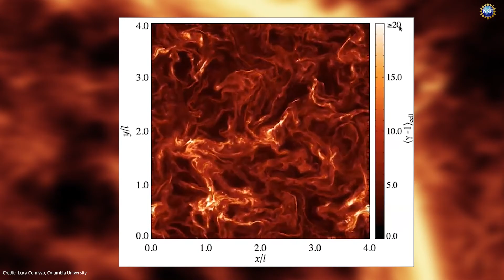Mystery of Cosmic Rays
In outer space, the weather is unpredictable, high-energy particles bombard earth and objects in our orbit with radiation that can endanger the lives of astronauts and destroy electronic equipment. These cosmic rays are strong enough to reach passengers in airplanes flying over the north pole. The World Health Organization has said ionizing radiation causes cancer and reproductive problems in humans. Scientists have believed that the sun’s plasma generates these high-energy particles, but these particles move so erratically and unpredictably that until now, a clear understanding of their origins has remained elusive.